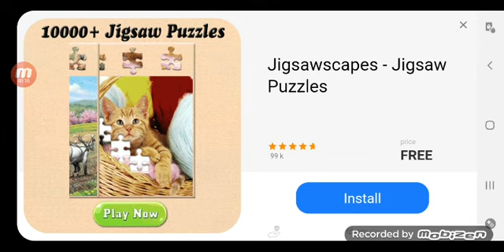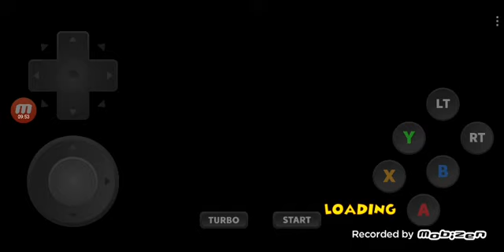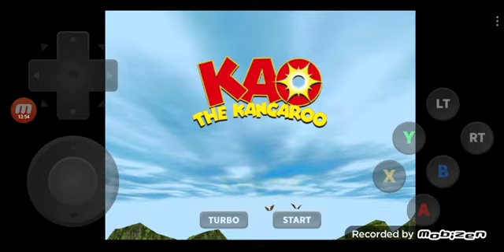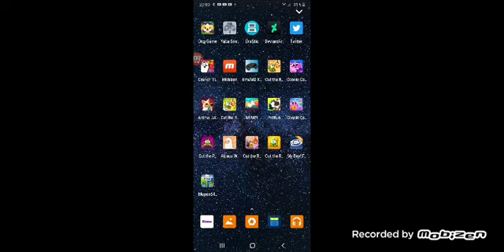jan 5 2023(4)